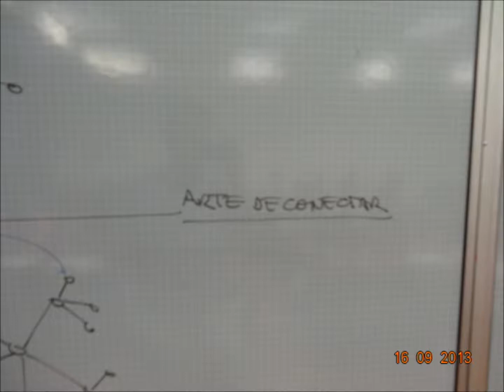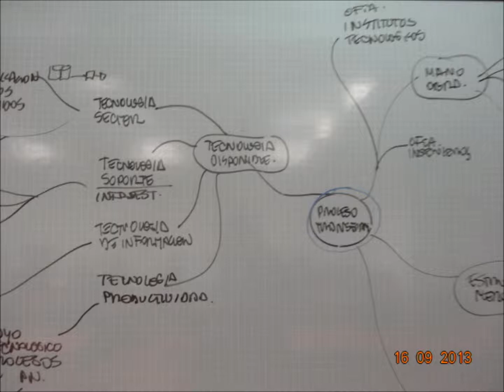pensamiento sistemico tableros sept 16